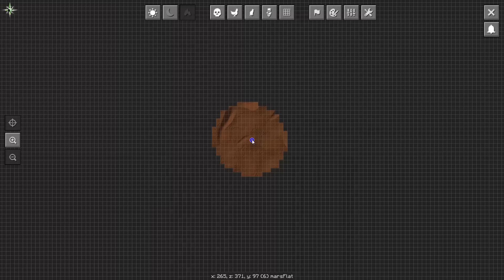PeKlim hraje PeKlimPack 68 - Mars - Za-Play.cz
Raketa Tier 2 a vzhůru na Mars.
Toto video je součástí projektu Za-Play.cz